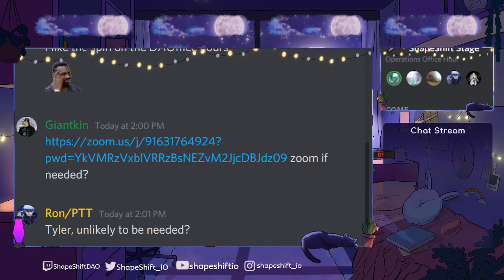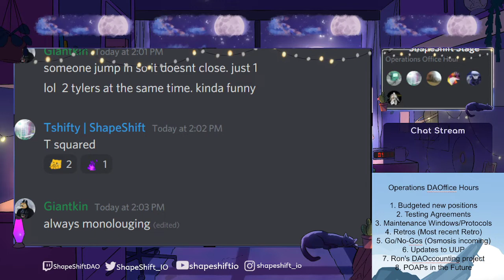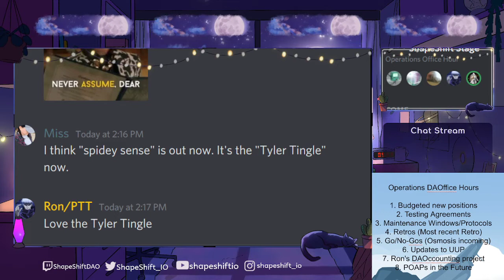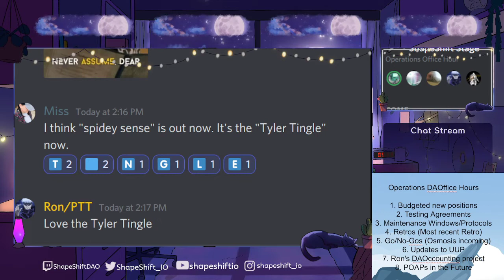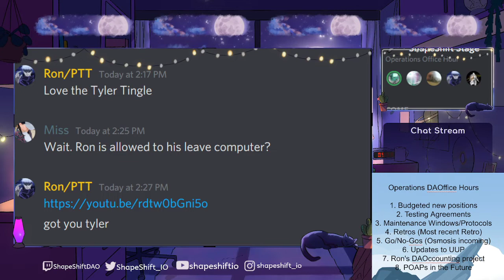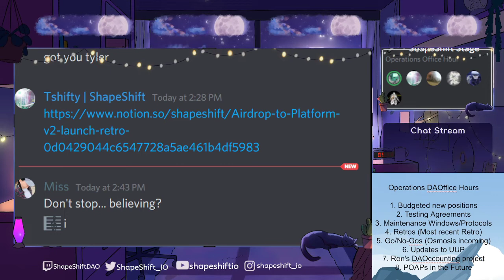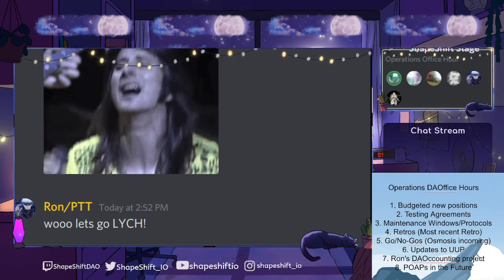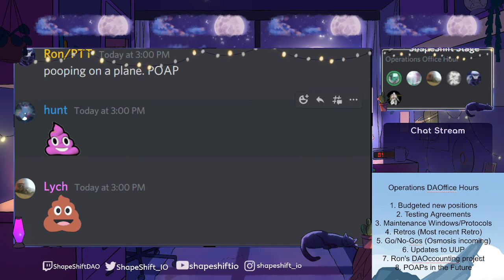🦊ShapeShiftDAO Operations DAOffice Hours - 12/03/2021🦊